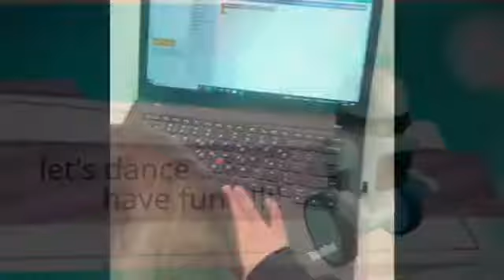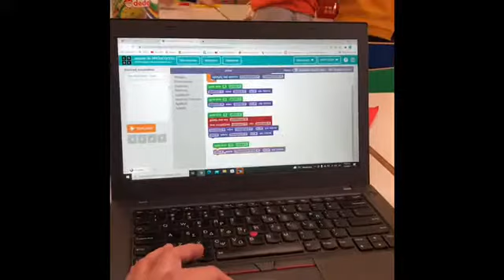CODE DANCE 9ο ΝΗΠΙΑΓΩΓΕΙΟ Ν.ΙΩΝΙΑΣ